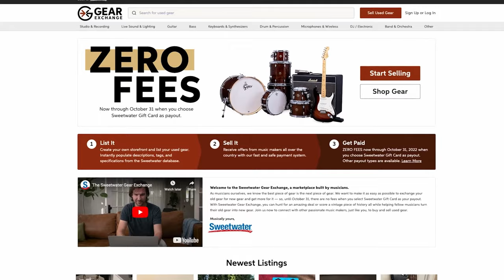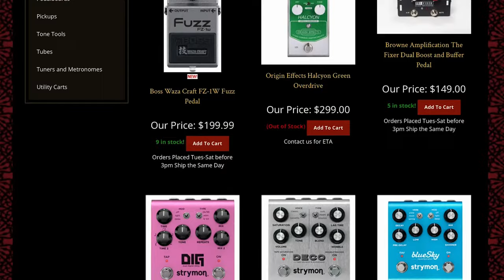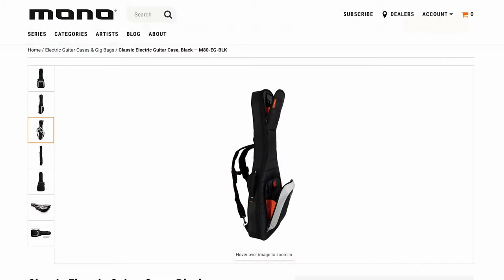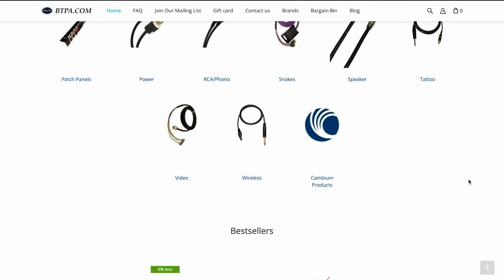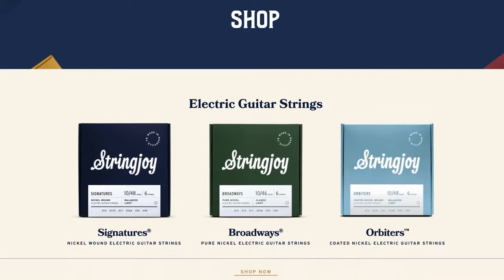The Meteoric Rise of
Episode 79: The Meteoric Rise of the Brand @PedalPawn with owner Chris King Robison

Welcome to the Chairmen of the Boards Podcast! The ultimate pedalboard podcast with the foremost rig builders in the world: Grant Klassen (Goodwood Audio), Brian Omilion (Omilion Audio), and Mason Marangella (Vertex Effects/The Rig Doctor). We've teamed up to democratize great tone and provide you with our best tricks, tips, resources and hacks so you can build the pedalboard of your dreams!

//GUEST//
Chris King Robinson (Pedal Pawn)

//HOSTS//
Grant Klassen (Goodwood Audio)

Mason "The Rig Doctor" Marangella (Vertex Effects)